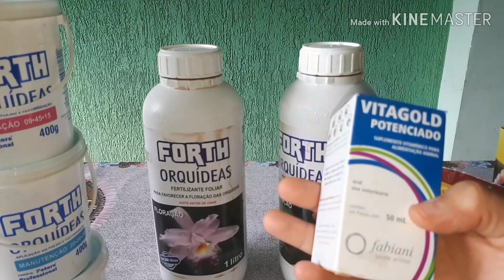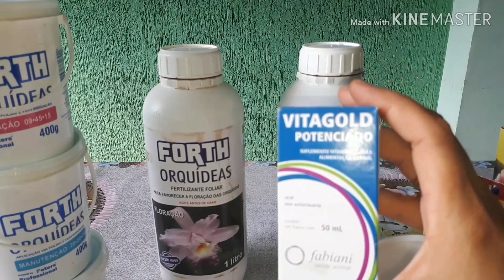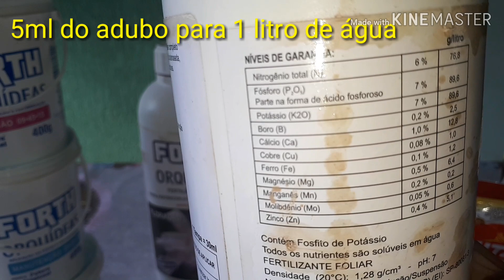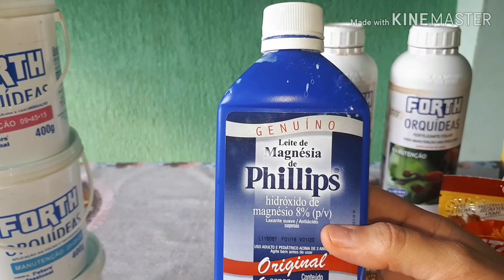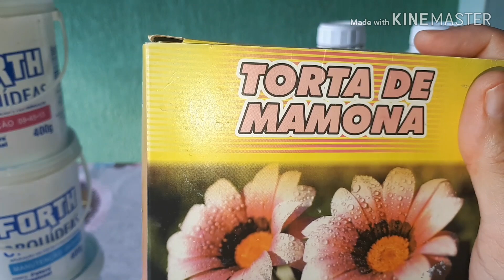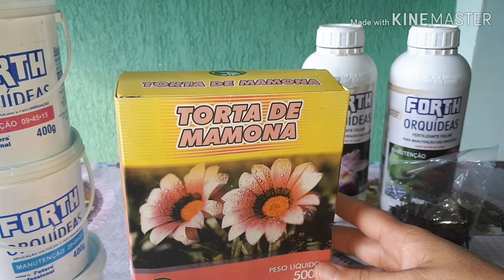ORQUÍDEAS MOSTRANDO TUDO QUE EU USO NAS MINHAS ORQUÍDEAS ATUALMENTE E EXPLICANDO SOBRE CADA UM .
Neste vídeo mostro meus adubos atuais. tudo que uso nas minhas orquídeas.
explico um pouco sobre cada um
espero que gostem
qualquer dúvida deixa nos comentários.
LINK DO RESULTADO DO VITA GOLD

SI NÃO É INSCRITO, INSCREVA SE NO CANAL